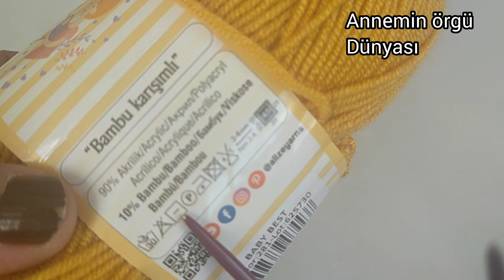Çok basit AMA çok güzel bir örgü modeli. Yeni başlayanlar için